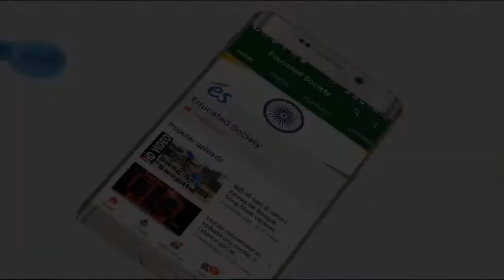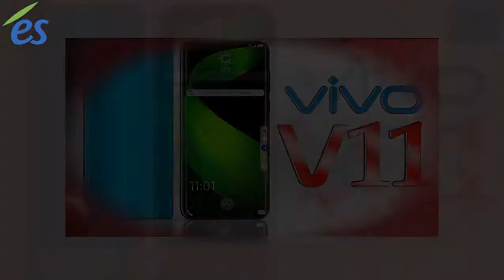Upcoming mobile phone with best and new features Vivo V11 - Vivo V11 review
इंडिया में आने वाली सबसे बेहतरीन और सबसे अच्छी मोबाइल वीवो v11| यह मोबाइल बहुत अच्छे फीचर्स और कई नए फीचर्स के साथ आ रहा है भारत में जो कि आप लोगों को हिला डालेगा| VIVO V11 में बहुत ही अच्छी कैमरा और कई तरह की सेंसर इसमें उपलब्ध है| इसमें फिंगरप्रिंट भी उपलब्ध है|
एक अच्छी बैटरी बैकअप भी इसमें शामिल है| जितना इस मोबाइल का फीचर्स है उस हिसाब से इस मोबाइल का दाम भी कम है| तो दोस्तों जल्दी जाइएगा मोबाइल स्टोर में और VIVO V11 का  मजा लीजिए गा और हमको भी बताइएगा कमेंट बॉक्स में कैसा है यह मोबाइल|